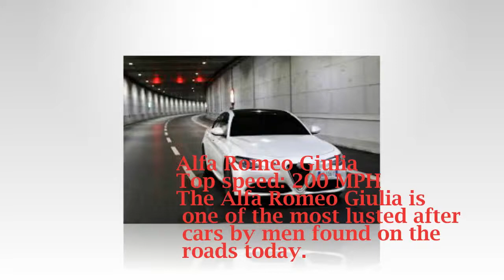Alfa Romeo Giulia Complete Review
Tags mustang, camaro,
corvette, race, toyota,
evo, supra, turbo,
racing, honda
civic (automobile model),
civic, honda, ford, ford mustang,
 import vs domestic,
exhaust, drag racing, z06,
street racing (film subject),
chevy, skyline, import2race,
bmw, domestic, muscle,
imports, drift, nissan,
burnout, street, drag race,
crazy, radial vs modified,
drive, 2017, cars, super,
lambo, lamborghini,
new